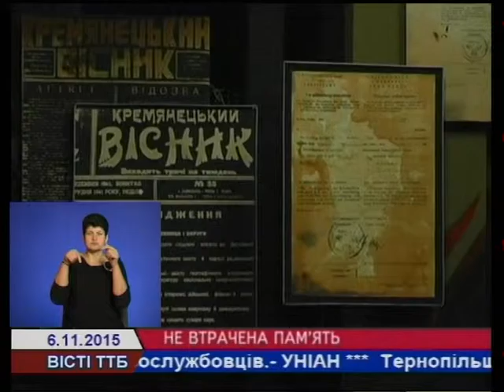У Молоткові ремонтують дах музейного комплексу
Триває перекриття даху меморіального комплексу в с.Молотків. Кошти виділили з Фонду регіонального розвитку. Однак, їх вистачить лиш на зовнішні роботи. Для оновлення експозиції музею доведеться шукати меценатів.